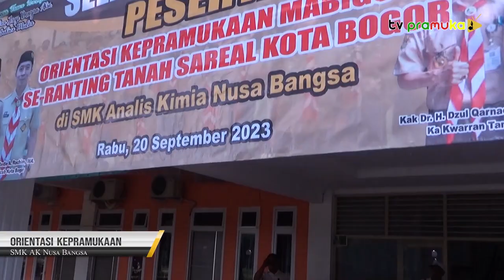[SalamPramuka] Edisi Sabtu 30 September 2023